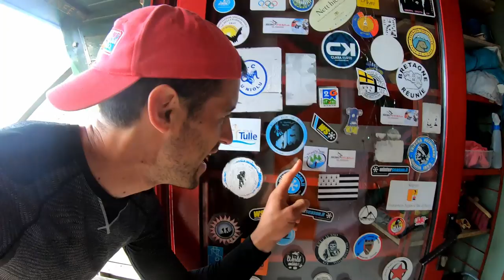GR20 EN 5 JOURS - J2 - De ASCO à MANGANU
Pour s'inscrire à ma liste mails privées et recevoir en bonus 15 conseils pour courir plus vite c'est par

ME SUIVRE

MON MATOS